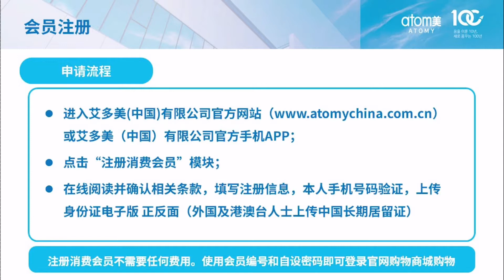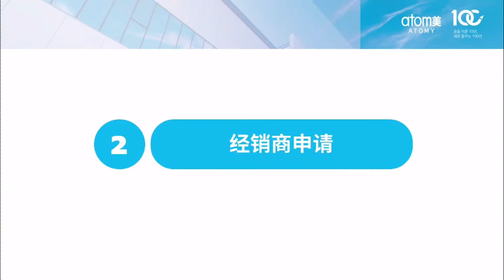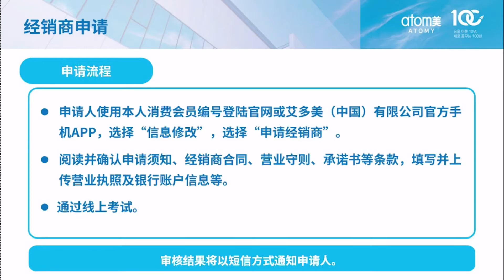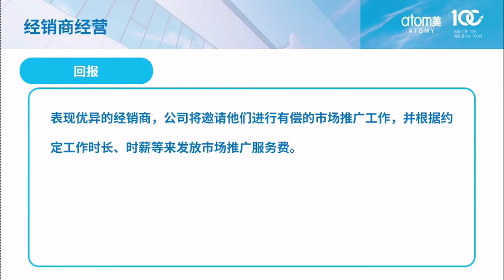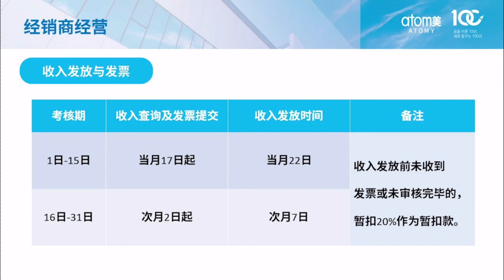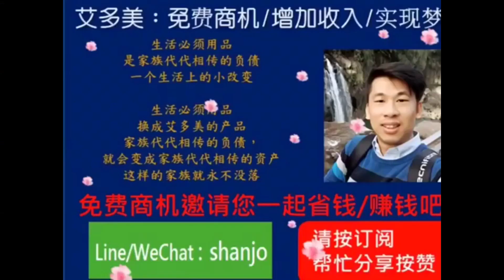ATOMY艾多美中國–如何註冊會員流程說明 (由山東分公司總經理講解)